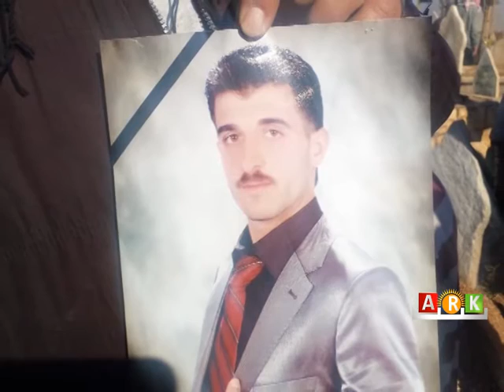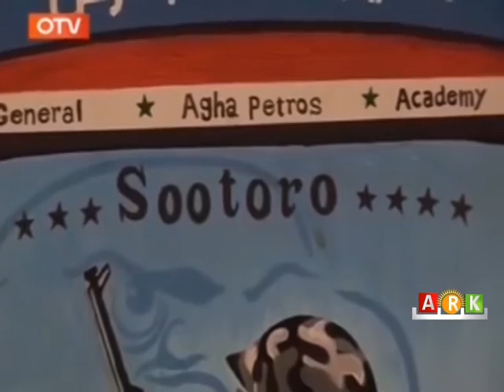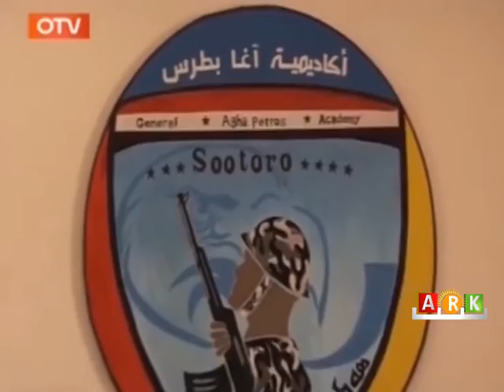Qamişlo...Di encama nakokiyên di navbera PYDê û Sotoro de welatiyek sivîl jiyana xwe ji dest da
قامشلو: استشهاد أحد أعضاء الـ PDK-S بسبب خلافات بين الـPYD  و قوات السوتورو